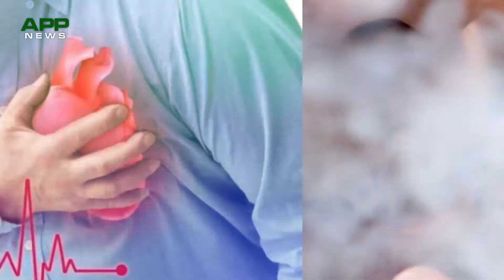Society for Protection of Rights of the Child (SPARC) held a press conference || smoking || covid-19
گزشتہ روز نیشنل پریس کلب اسلام آباد میں اسپارک تنظیم کے منتظمین   نے پریس کانفرنس کرتے ہوئے کہاکہ تمباکو مصنوعات پر اضافی ٹیکس سے حکومت کوویڈ ویکسین حاصل کرسکتی ہے۔کرونا وبا  کے دوران  صحت ٹیکس کا نفاذ ضروری ہوگیا ہے کیونکہ وبائی بیماری  کے اضافی اخراجات صحت کے سالانہ بجٹ سے کہیں زیادہ ہیں ، پروگرام منیجر  اسپارک خلیل احمد بات چیت کرتے ہوئے کہاکہ ہیلتھ لیوی بل کے نفاذ پر حکومت سے التجا کی  کہ  ہیلتھ لیوی بل  گذشتہ سال منظور ہوا تھا لیکن اب تک اس پر عمل درآمد نہیں ہوا ہے، ہیلتھ لیوی کے نفاذ سے اضافی 40 بلین روپے اکھٹے ہونگے جو اس وبائی صورتحال میں استعمال ہوسکتے ہیں